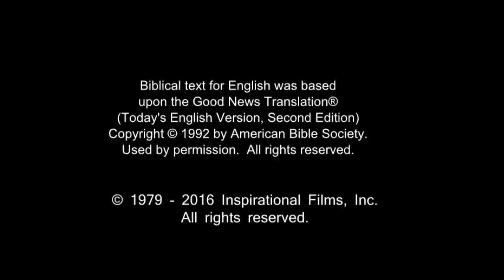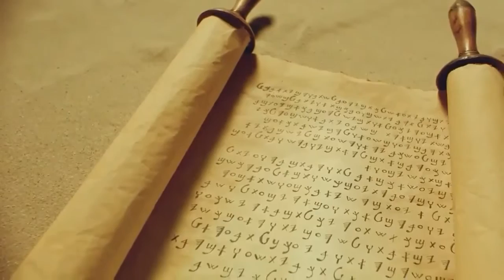French Life Saving Message! Jesus! Jesus! Jesus Save me! Risen Jesus Saves!(85)